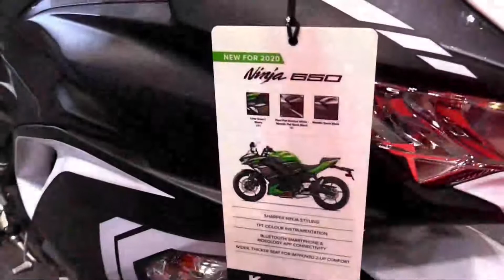Kawasaki Ninja 650 2020 New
walkaround kawasaki ninja 650 2020 th

Kawasaki Ninja 650 2020 New, kawasaki 650 ninja 2020, kawasaki 650 ninja 2020 price, kawasaki 650 ninja 2020 precio, kawasaki 650 ninja 2020 specs, kawasaki 650 ninja 2020 top speed, kawasaki 650 ninja 2020 price in india, kawasaki 650 ninja 2020 review, kawasaki ninja 650 abs 2020
kawasaki ninja 650 abs 2020 review, 2020 kawasaki ninja 650 abs krt edition, 2020 kawasaki ninja 650 abs krt, kawasaki ninja 650 auspuff 2020
kawasaki ninja 650 abs 2020 top speed, 2020 kawasaki ninja 650 accessories, 2020 kawasaki ninja 650 abs for sale
kawasaki ninja 650 bs6 2020
kawasaki ninja 650 black 2020
2020 kawasaki ninja 650 break in period
2020 kawasaki ninja 650 bluetooth
2020 kawasaki ninja 650 body kit
2020 kawasaki ninja 650 crash bars
kawasaki ninja 650 bs6 price in india 2020
kawasaki ninja 650 bj 2020
kawasaki ninja 650 cc 2020
kawasaki ninja 650 precio colombia 2020
2020 kawasaki ninja 650 colors
2020 kawasaki ninja 650 clip ons
2020 kawasaki ninja 650 custom
2020 kawasaki ninja 650 cover
2020 kawasaki ninja 650 oil change
2020 kawasaki ninja 650 cc
2020 kawasaki ninja 650 release date
kawasaki 650 ninja 2020 technische daten
kawasaki 650 ninja 2020 launch date
kawasaki 650 ninja 2020 test drive
2020 kawasaki ninja 650 dashboard
2020 kawasaki ninja 650 decals
2020 kawasaki ninja 650 release date philippines
2020 kawasaki ninja 650 release date in india
kawasaki ninja 650 krt edition 2020
kawasaki 650 ninja 2020 essai
kawasaki 650 ninja 2020 exhaust
2020 kawasaki ninja 650 exhaust upgrade
2020 kawasaki ninja 650 fender eliminator
2020 kawasaki ninja 650 fuel economy
2020 kawasaki ninja 650 fender eliminator kit
2020 kawasaki ninja 650 for sale
2020 kawasaki ninja 650 frame sliders
2020 kawasaki ninja 650 fairing kit
2020 kawasaki ninja 650 for sale near me
2020 kawasaki ninja 650 fairings
2020 kawasaki ninja 650 gas mileage
kawasaki 650 ninja 2020 höchstgeschwindigkeit
2020 kawasaki ninja 650 horsepower
2020 kawasaki ninja 650 hp
2020 kawasaki ninja 650 headlights
2020 kawasaki ninja 650 vs honda cbr650r
2020 kawasaki ninja 650 seat height
kawasaki ninja 650 india 2020
2020 kawasaki ninja 650 launch in india
2020 kawasaki ninja 650 price in philippines
kawasaki ninja 650 price in kolkata 2020
kawasaki ninja 650 price in nepal 2020
kawasaki new ninja 650
kawasaki ninja 650 cc
kawasaki ninja 650 krt 2020
2020 kawasaki ninja 650 krt edition
2020 kawasaki ninja 650 krt abs
kawasaki 650 ninja 2020 kaufen
kawasaki ninja 650 krt 2020 price philippines
2020 kawasaki ninja 650 krt top speed
kawasaki ninja 650 lams 2020
2020 kawasaki ninja 650 lowering kit
2020 kawasaki ninja 650 weight limit
kawasaki ninja 650 my 2020
kawasaki ninja 650 model 2020
kawasaki ninja 650 malaysia 2020
kawasaki ninja 650 manual 2020
2020 kawasaki ninja 650 mpg
2020 kawasaki ninja 650 mods
2020 kawasaki ninja 650 maintenance schedule
2020 kawasaki ninja 650 mirrors
kawasaki ninja 650 new 2020
2020 kawasaki ninja 650 near me
2020 kawasaki ninja 650 nada
nouvelle kawasaki 650 ninja 2020
kawasaki 650 ninja 2020 occasion
2020 kawasaki ninja 650 oil filter
2020 kawasaki ninja 650 owners manual
2020 kawasaki ninja 650 oil capacity
2020 kawasaki ninja 650 oil
2020 kawasaki ninja 650 oil type
2020 kawasaki ninja 650 or z650
kawasaki ninja 650 preço 2020
kawasaki ninja 650 performance 2020
kawasaki 650 ninja 2020 price philippines
kawasaki 650 ninja 2020 preis
kawasaki 650 ninja 2020 prezzo
2020 kawasaki ninja 650 quick shifter
kawasaki ninja 650 review 2020
kawasaki ninja 650r 2020
2020 kawasaki ninja 650 rear seat cowl
2020 kawasaki ninja 650 test ride
kawasaki ninja 650 se 2020
kawasaki 650 ninja 2020 sound
kawasaki ninja 650 for sale 2020
2020 kawasaki ninja 650 service manual
2020 kawasaki ninja 650 seat cowl
kawasaki ninja 650 tourer 2020
kawasaki 650 ninja 2020 test
2020 kawasaki ninja 650 top speed mph
2020 kawasaki ninja 650 tail tidy
2020 kawasaki ninja 650 upgrades
used 2020 kawasaki ninja 650
2020 kawasaki ninja 650 vs zx6r
2019 kawasaki ninja 650 vs 2020
2020 kawasaki ninja 650 vs z650
2020 kawasaki ninja 650 vin
2020 kawasaki ninja 650 value
2020 kawasaki ninja 400 vs 650
motor kawasaki ninja 650 cc
kawasaki ninja 650 white 2020
2020 kawasaki ninja 650 windscreen
2020 kawasaki ninja 650 wallpaper
2020 kawasaki ninja 650 weight
2020 kawasaki ninja 650 abs white
kawasaki 650 ninja 2018
kawasaki ninja terbaru 2020
2020 kawasaki ninja 650 youtube
kawasaki z650 ninja 2020
2020 kawasaki ninja 650 0-60
2020 kawasaki ninja 650 0-60 mph
kawasaki ninja 650 spesifikasi
kawasaki ninja 650 indonesia